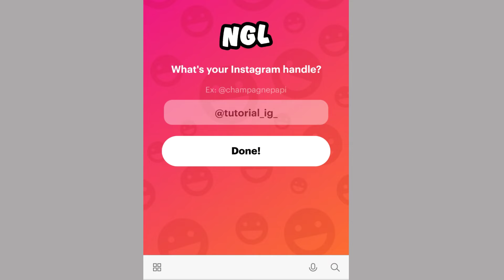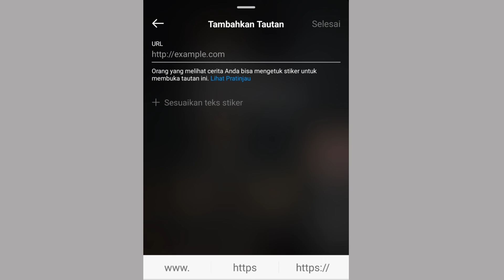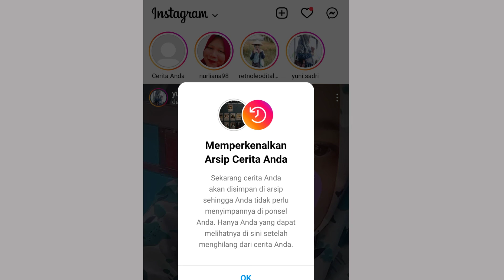Cara buat ngl link di story instagram | Tren Terbaru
Tutorial tentang Cara buat ngl link di story instagram | Tren Terbaru